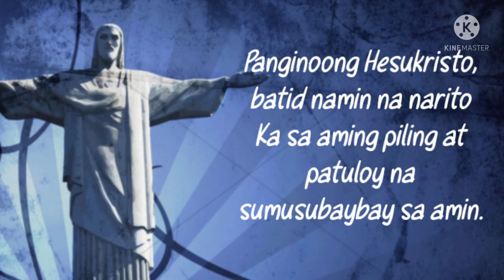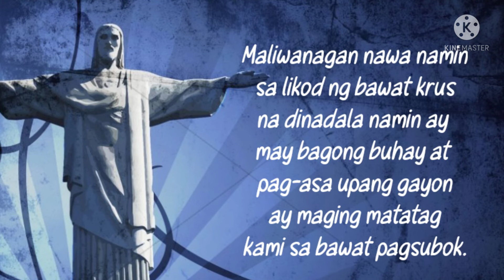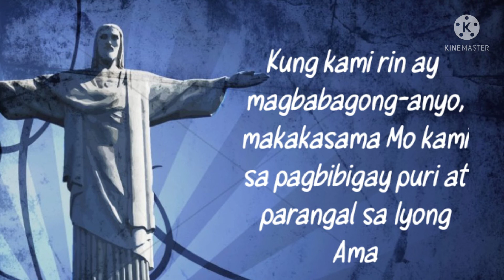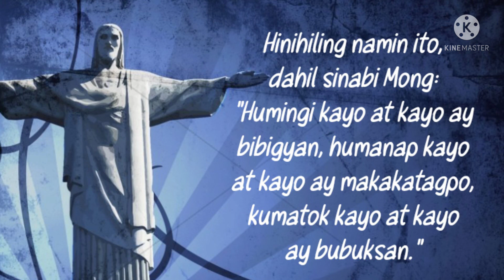Panalangin Kay Hesus Na Nagbagong Anyo